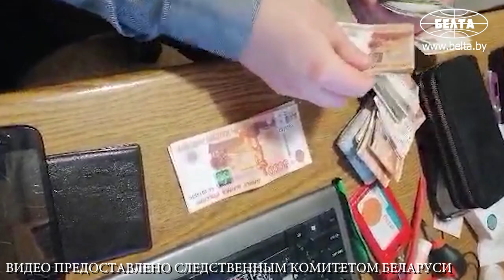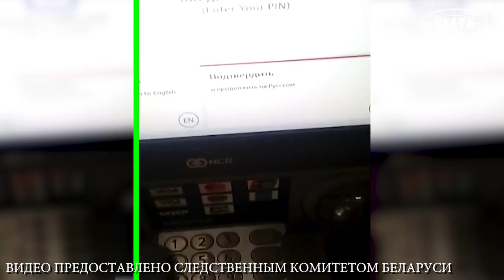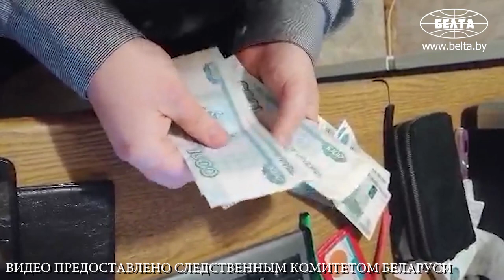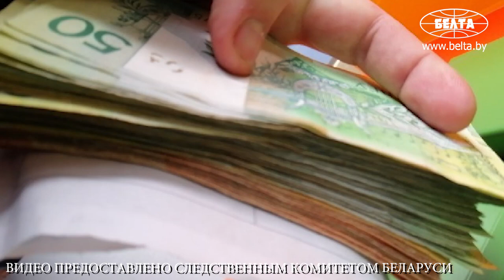Киберпреступники украли у белорусских банков более $837 тыс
Киберпреступники украли у восьми белорусских банков более $837 тыс. Об этом сообщил заместитель начальника управления по раскрытию преступлений в сфере высоких технологий МВД Владимир Зайцев сегодня на брифинге.